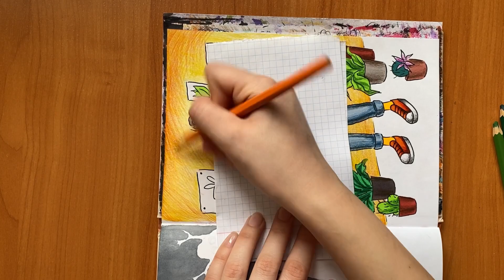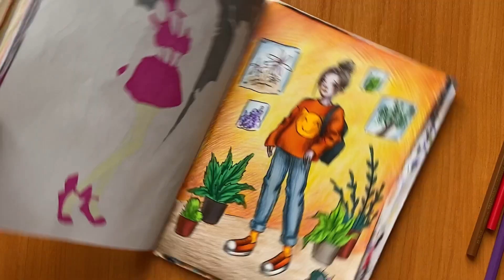ТУТОРИАЛ // Девочка в комнате с цветами